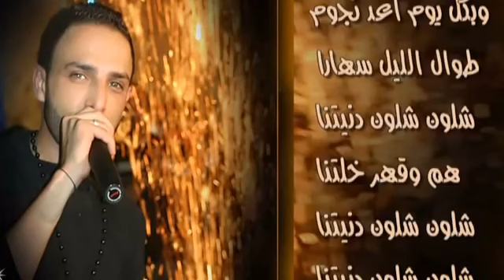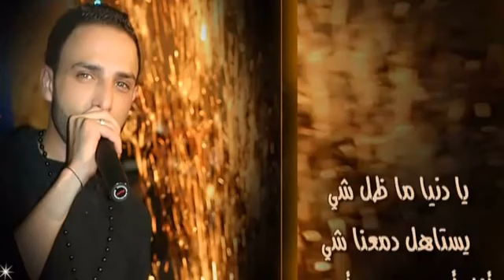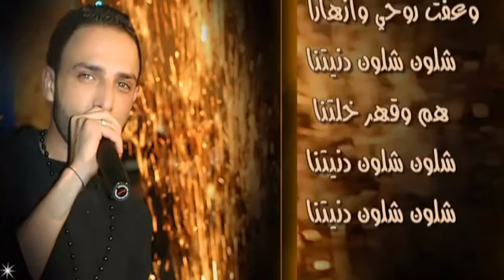يادنيا دوارة طبعك دوم غدارة | الفنان محمد ابو الكايد FHD